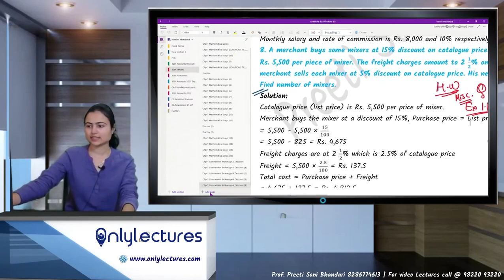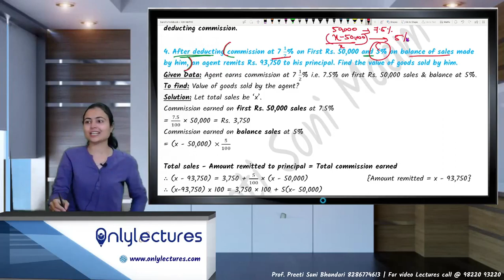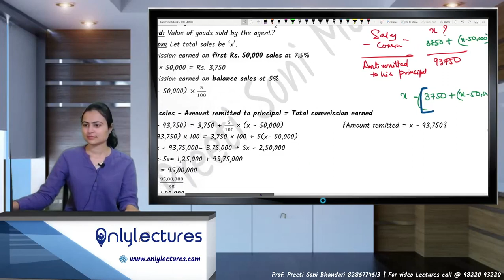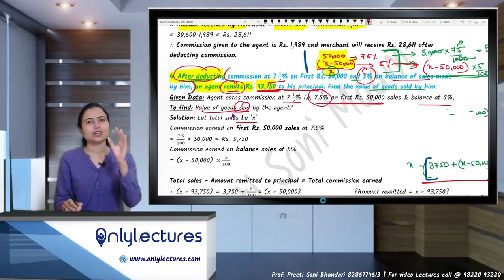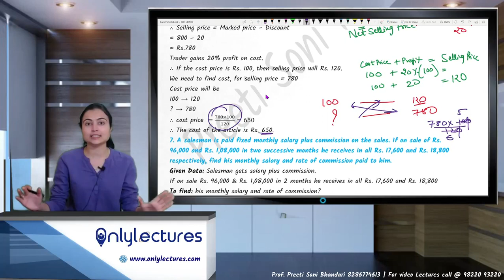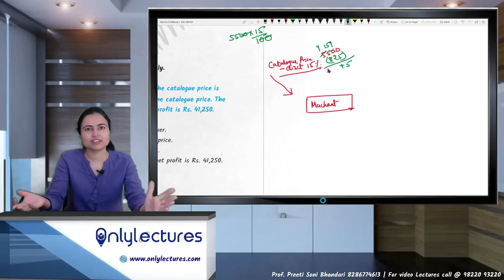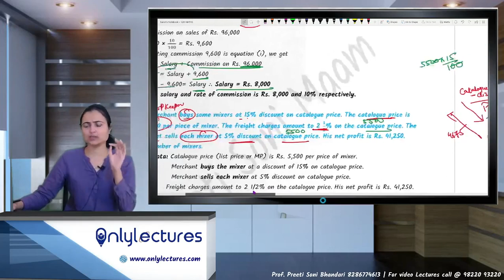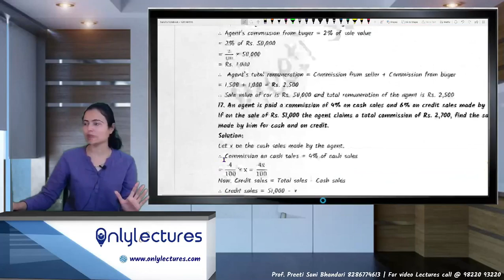L5 | 1 Solutions Commission Brokerage & Discounts | Mathematics | 12th | CS Preeti Soni Bhandari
📈 Mastering Solutions, Commission, Brokerage & Discounts! Join CS Preeti Soni Bhandari in this informative lecture on 'Solutions, Commission, Brokerage & Discounts (Part 1)' for 12th Commerce students. 🌟 Explore the world of financial calculations, understand key concepts, and prepare for practical problem-solving.

Financial Mathematics
12th Commerce Math
Mathematics Lecture
CS Preeti Soni Bhandari
Financial Calculations
Solutions and Discounts
Commission and Brokerage
12th Commerce Curriculum
High School Mathematics
Problem-Solving Skills
Math Tutorial
Practical Math
12th Commerce Syllabus
CS Math Lectures
Financial Concepts
Mathematics Education
Math Explained
Real-World Finance
Math for Commerce
Mathematics Fundamentals